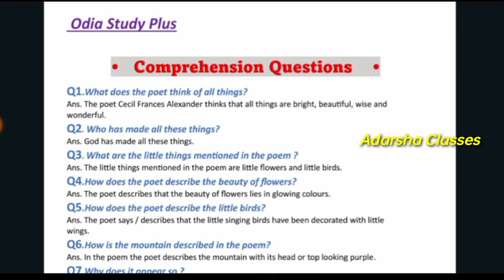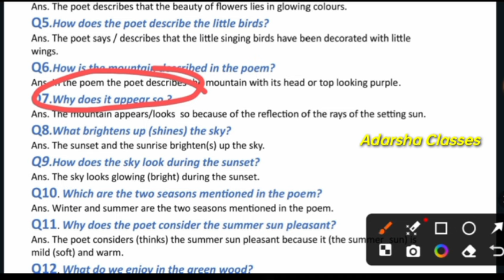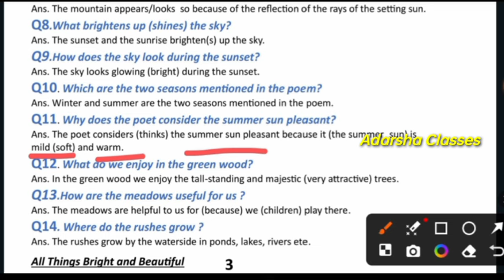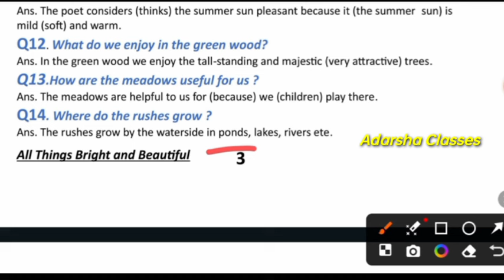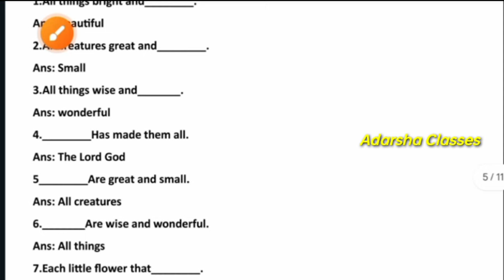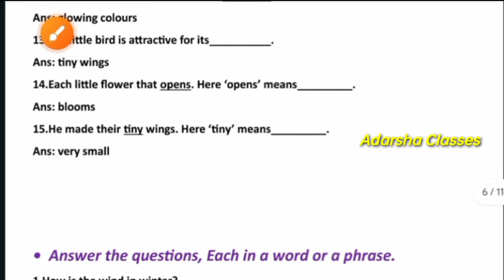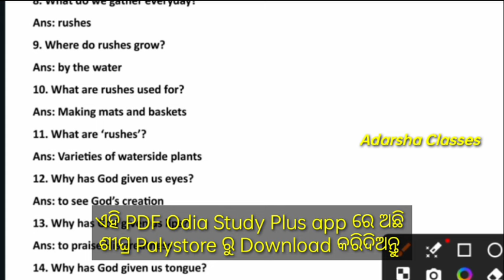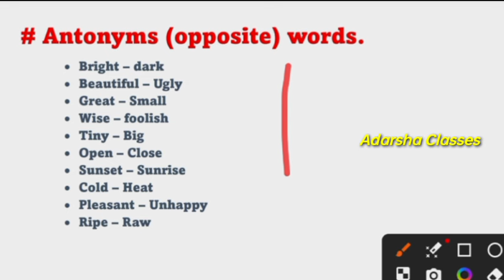10th class english all things bright and beautiful question answer / all things bright and beautiful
10th class english all things bright and beautiful question answer / all things bright and beautiful

10th class life science chapter 3 question answer / 10th class life science paribahan o sanchalana question answer
10th class life science chapter 2 question answer
10th class life science 1st chapter question answer
class 10 life science chapter 2
10th class life science 2nd chapter in odia
class 10 life science 2nd chapter question answer discuss
10 class life science chapter 2 question answer
10th class life science
10th class life science 2nd chapter MCQ
10th class life science 2 question answer no 3